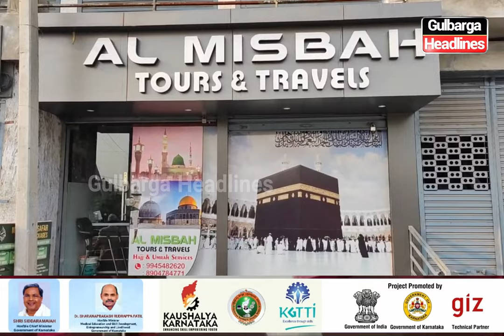After completing Umrah, Nayeem Khan was warmly welcomed and felicitated by friends and well-wishers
Gulbarga: After completing Umrah, Nayeem Khan was warmly welcomed and felicitated by friends and well-wishers.